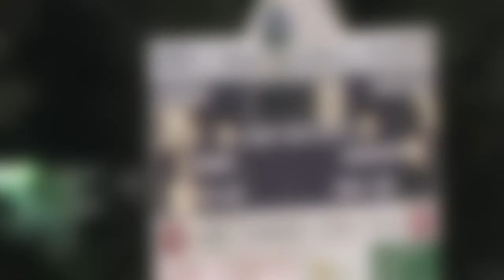HCA VS St. Louis (9-10-08)